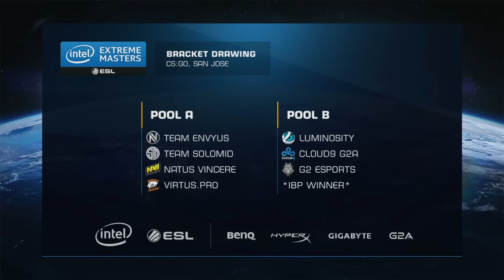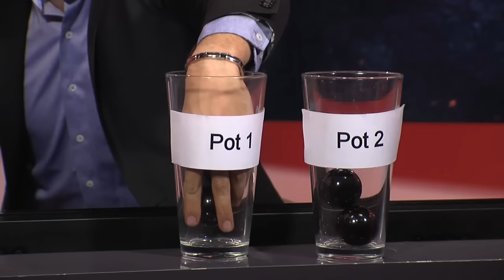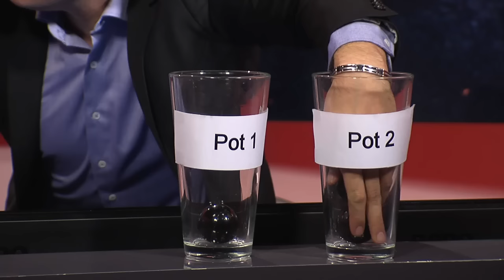ESL ESEA EU S2 W7D3 All Matches | PENTA Sports vs Team EnVyUs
AlphaDraft, draft your own fantasy team and win money while having fun!

PENTA Sports vs Team EnVyUs: 0:00

ESL CS:GO San Jose Group Stage Drawing: 43:26

[DOTA] Dota 2:
◗ The International 5 Highlights :